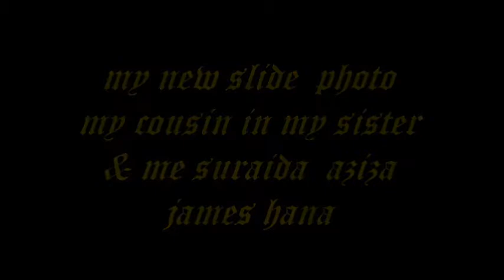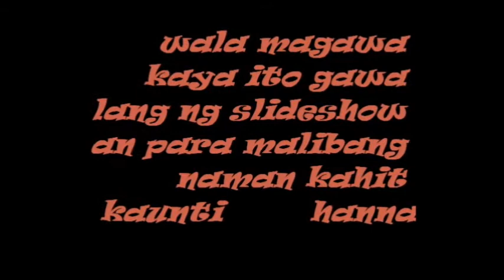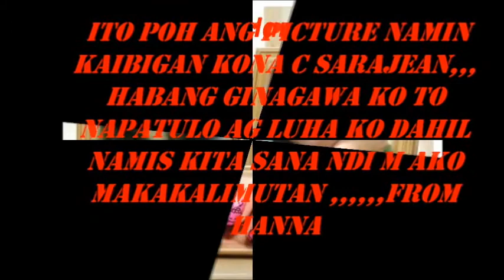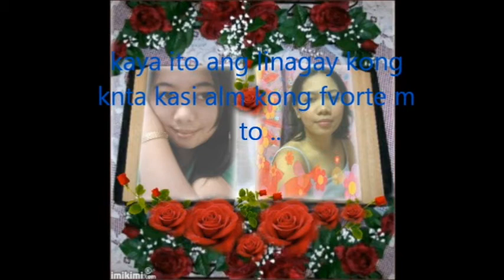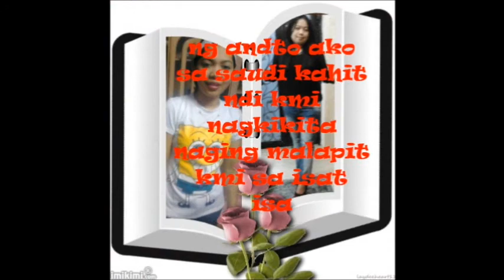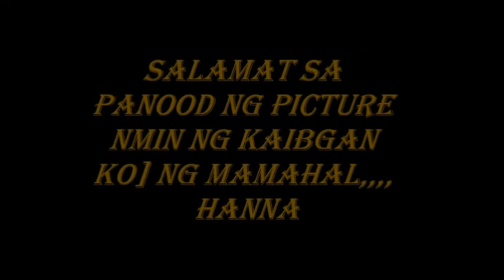baby i mss you&stay god gve me you hanna